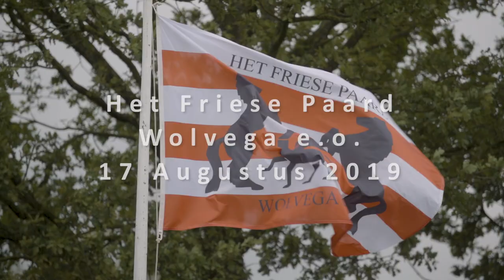Compilatie fokdag Het Friese Paard Wolvega e.o.